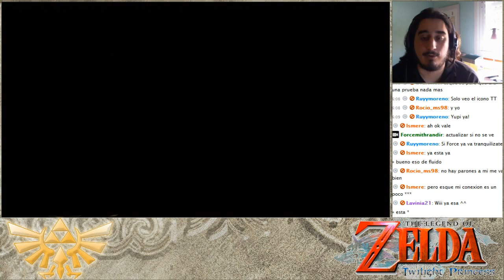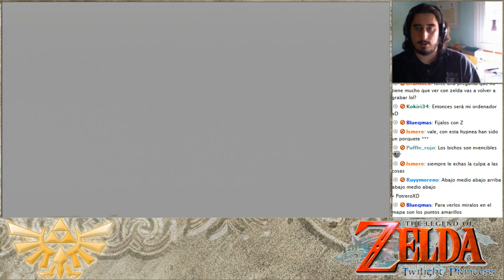The Legend of Zelda Twilight Princess | Episodio 18 - Encontrando las gotas del rocio.